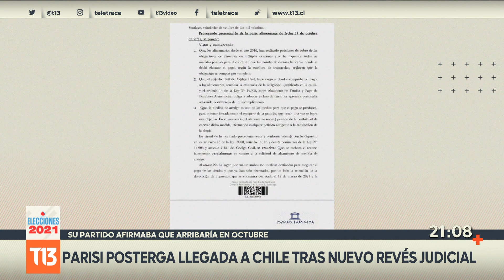Parisi posterga llegada a Chile tras nuevo revés judicial por pensión alimenticia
A 19 días de las elecciones, Franco Parisi postergó una vez más su llegada a Chile. El presidenciable dijo que explicará las razones de por qué no arribó en octubre, como se había anunciado previamente. En paralelo, el economista enfrentó un nuevo revés en tribunales, que negaron levantar la medida de arraigo en su contra por la demanda por pensión alimenticia.